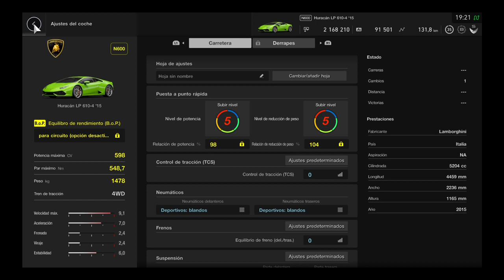Referencias Montmelo LGTS4 Huracán N600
Equipo básico VRG Sim Racing:

Pedales T3PA
Monitor LG de 21 pulgadas 1440 x 900
Cockpit de hierro semi artesanal
Asiento de Renault R19 16v
PlayStation Modelo fat
Cascos Xonar X6
Mando con cable Subsonic Pro 4

Virtual Racing Girona 2018 – Marca registrada